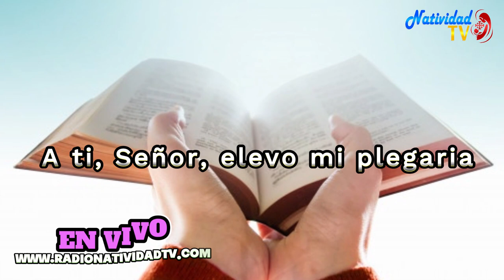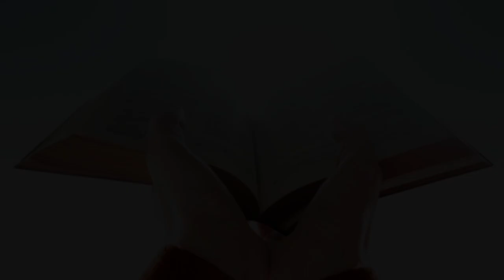SALMO DEL DÍA | Servidora / Melissa Méndez | Lunes, 06/11/2023